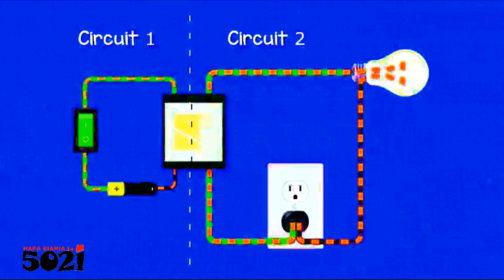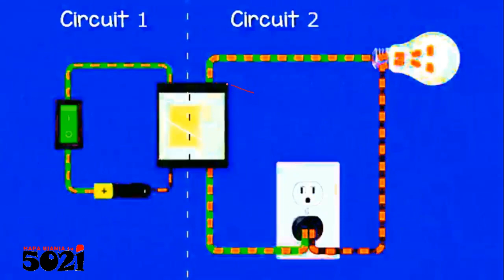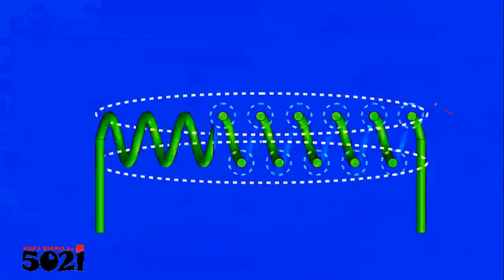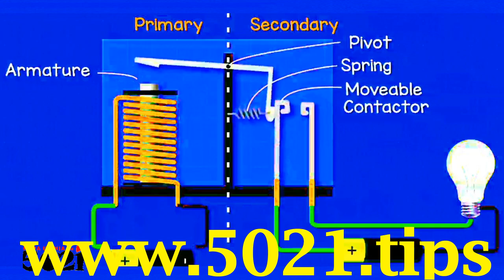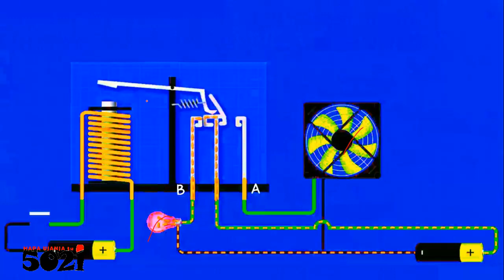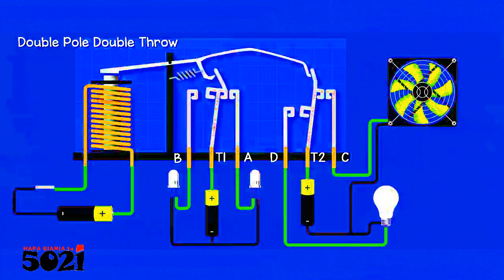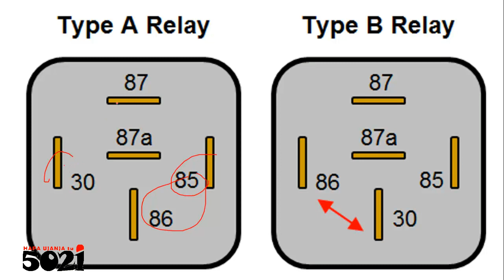Could Flaws in Relays Allow Wajanja To Disable Electrical Eetworks' Protections🤔? How it Works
Obviously as You know, Relays are designed to switch on and off in response to an electrical signal! So, a relay can be used to control the power supply to nearly any. 🤷‍♂️!